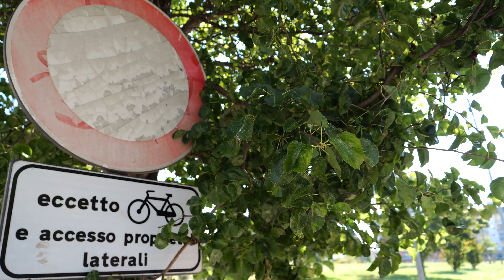PANASONIC LUMIX GH6 - TEST VIDEO in 4K a 60FPS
Panasonic GH6, test di registrazione video in 4K a 60 fps.